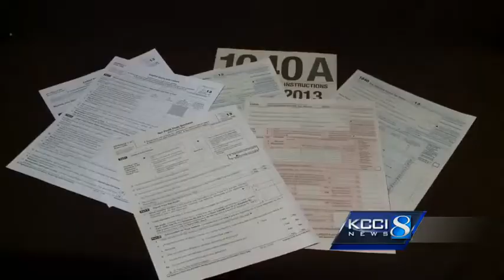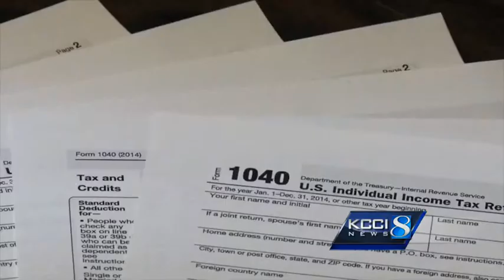Callers claiming to be IRS are not